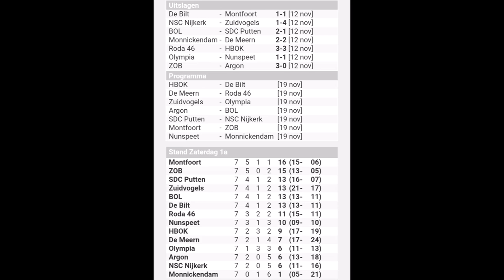OLYMPIA-VV NUNSPEET 12 november 2022